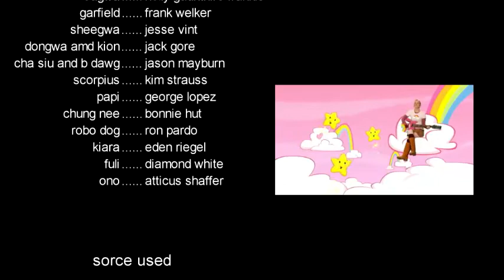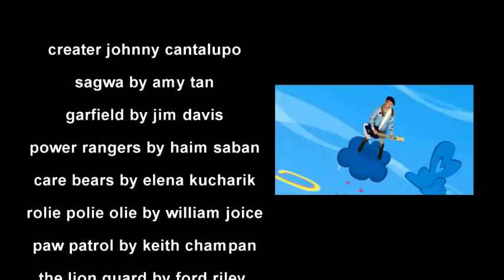sagwa the movie 3 sagwas and Angelina's mouseland adventure epilogue